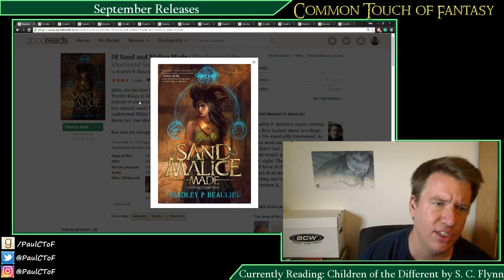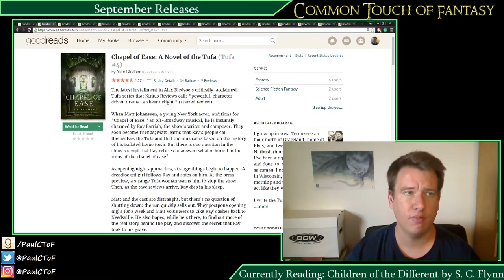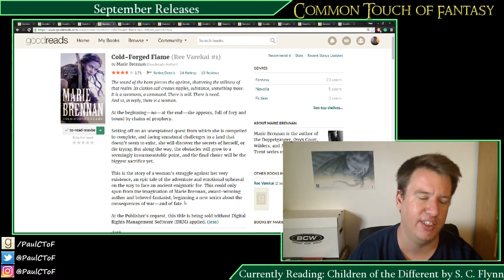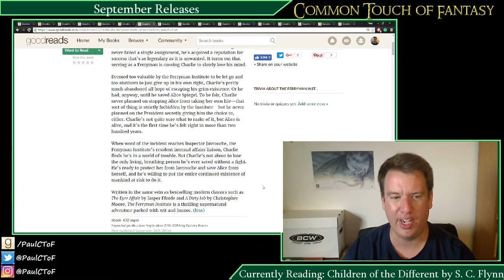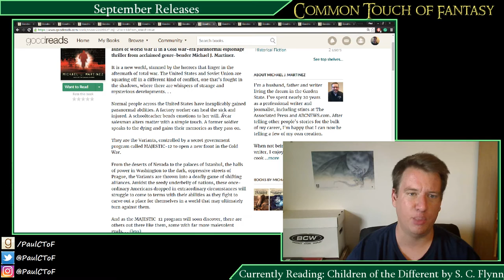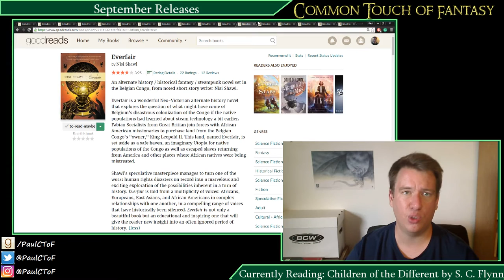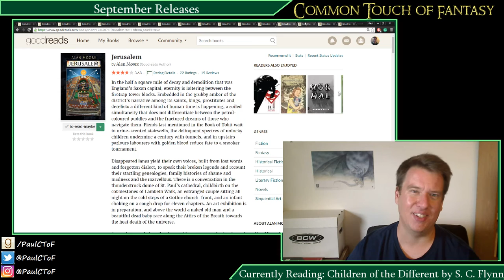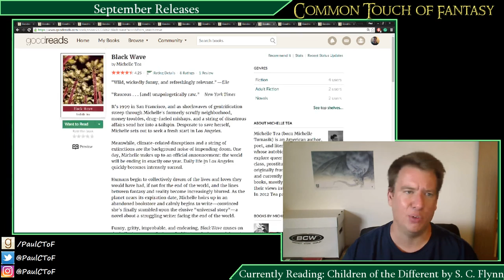September SFF New Releases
Books mentioned:
Fantasy:
Sept 6
Of Sand and Malice Made(Song of Shattered Sands) - Bradley P. Beaulieu
Chapel of Ease (Tufa #4)—Alex Bledsoe
Gods of Nabban—K.V. Johansen
Sept 13
Summerlong—Peter S. Beagle
Cold-Forged Flame—Marie Brennan
Jerusalem by Alan Moore
Sept 20
The Family Plot—Cherie Priest
Sept 27
The Ferryman Institute—Colin Gigl

Sci-Fi:
Sept 6
Invasion—Luke Rhinehart
Women of Futures Past: Classic Stories—Kristine Kathryn Rusch, editor
MJ-12: Inception by Michael Martinez
Ninth City Burning by J. Patrick Black
Everfair - Nisi Shawl
Sept 13
Black Wave by Michelle Tea
Sept 20
The Gradual by Christopher Priest
The Warren by Brian Evenson
Sept 27
The Corporation Wars: Dissidence (Corporation Wars #1)—Ken MacLeod